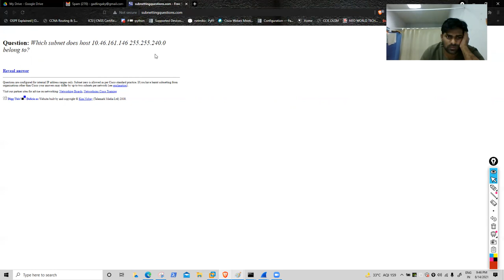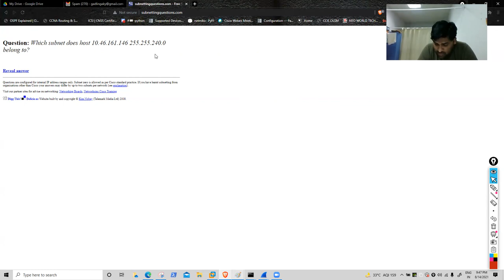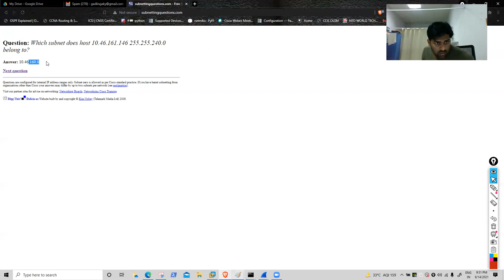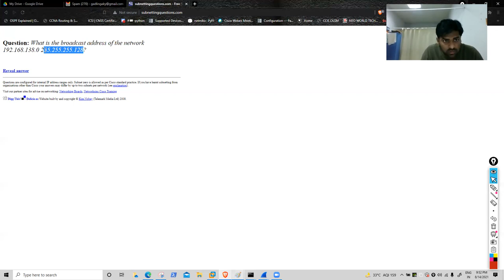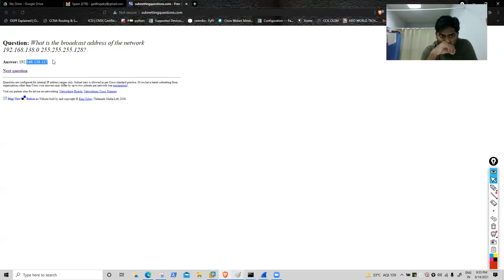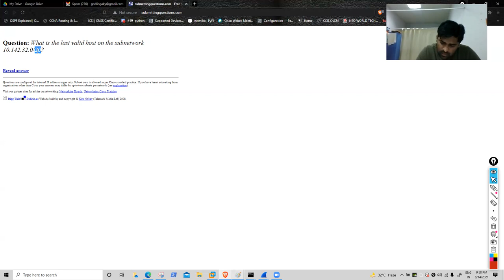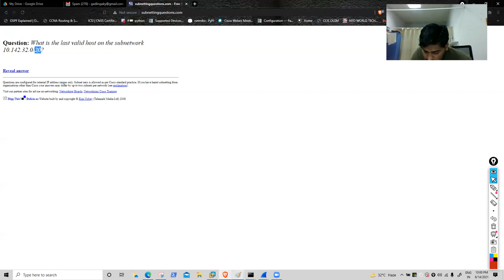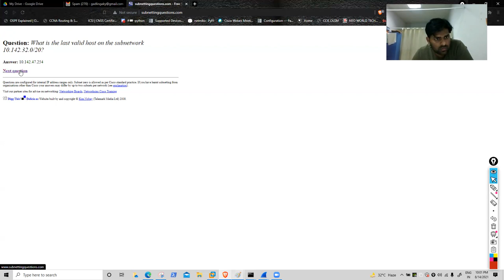CCNA 200-301 DAY 10 Hindi | SUBNETTING (CLASS A B C ) Part 4 | Akshay Sir | JNtech Networks